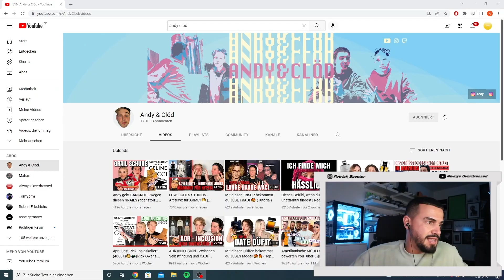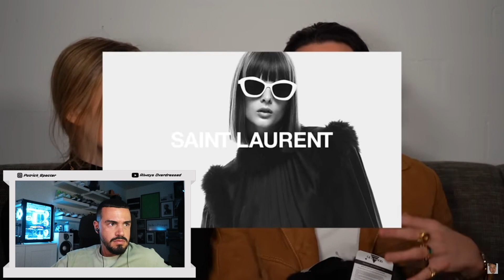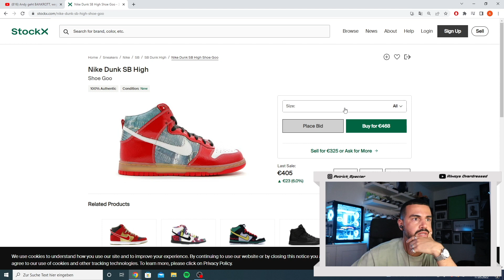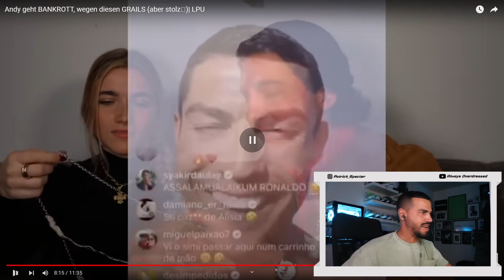Ein etwas besseres Latest Pick-Ups vom Andy 🧐 | specter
APRIL 2022 OUTFIT
* Bomber Jacke
* Denim Jeans